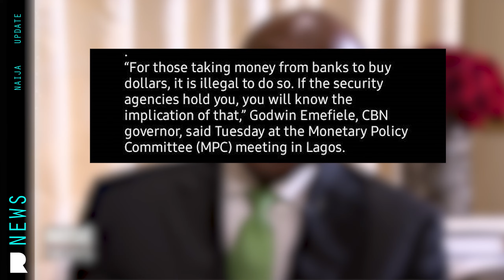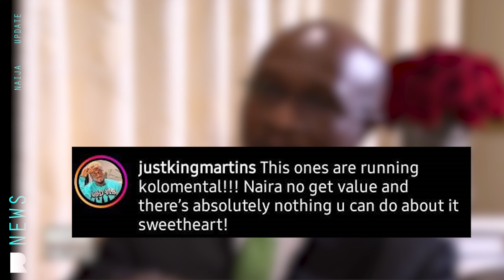CBN Governor warns against hoarding of Dollars/ Runtown's Son visits the ER/ ASUU Strike.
Buhari gives education minister 2 weeks to resolve asuu strike

Run town son cuts eye and visits the ER

CBN governor warns against hoarding dollar and its implications at an event in lagos